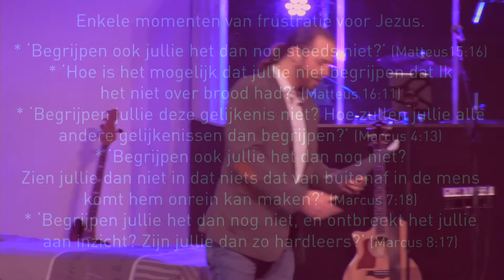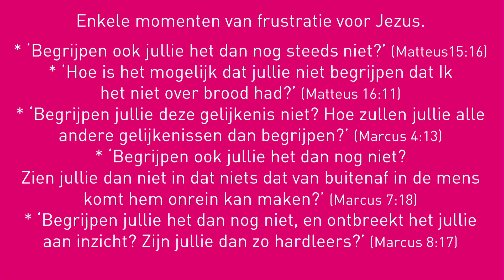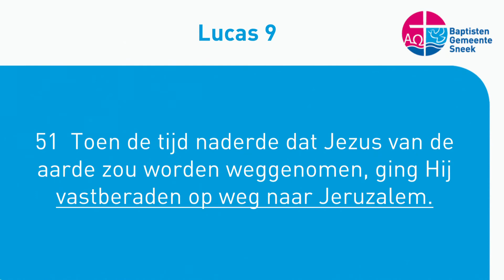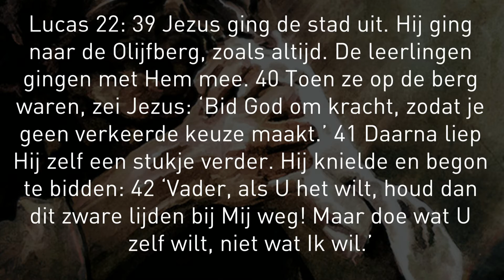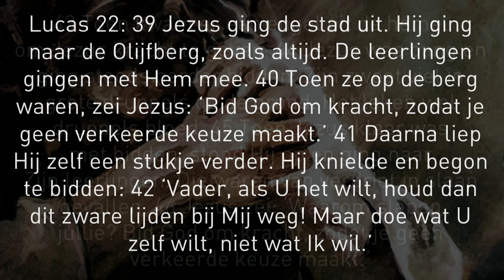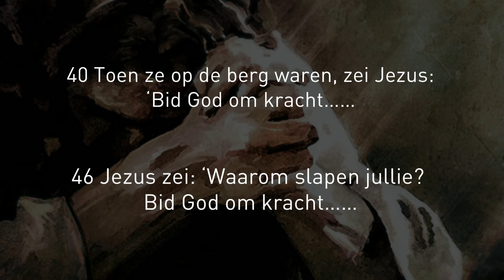Ben jij in gesprek? De preek van 11 maart 2018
De maart van gebed deel 2, met Wouter Bandstra